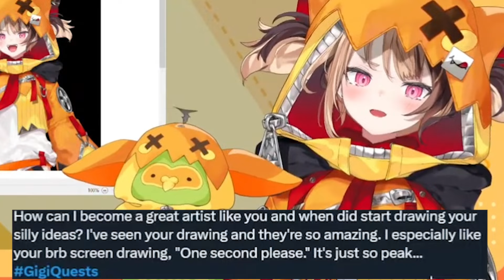Gigi's Greatest Advice to Become an Actual Artist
Sauce